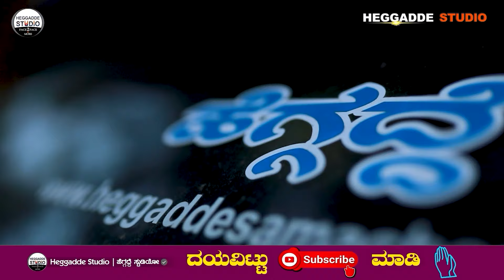ಯಾವ ರಾತ್ರಿಯಲ್ಲಿ ಮಿಲನವಾದ್ರೆ ಗಂಡು/ಹೆಣ್ಣು ಸಂತಾನವಾಗುತ್ತೆ ಗೊತ್ತಾ? | Dr Sriram Bhat Astrology Epi 88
ಯಾವ ರಾತ್ರಿಯಲ್ಲಿ ಮಿಲನವಾದ್ರೆ ಗಂಡು/ಹೆಣ್ಣು ಸಂತಾನವಾಗುತ್ತೆ ಗೊತ್ತಾ? | Jyothishya Vidhwaan Sriram Bhat Astrology Epi 88 | Heggadde Studio

ಜ್ಯೋತಿಷ್ಯ  ವಿದ್ವಾನ್ ಶ್ರೀ ಶ್ರೀರಾಮ್ ಭಟ್ ಗುರೂಜಿ
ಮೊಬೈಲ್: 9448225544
Address: #24 ನಂದಗೋಕುಲ, 4 ನೇ ಕ್ರಾಸ್, ಬಿ.ಎಫ್.ಡಬ್ಲ್ಯೂ ಲೇ ಔಟ್, ಲಗ್ಗೇರೆ ಬೆಂಗಳೂರು - 560058